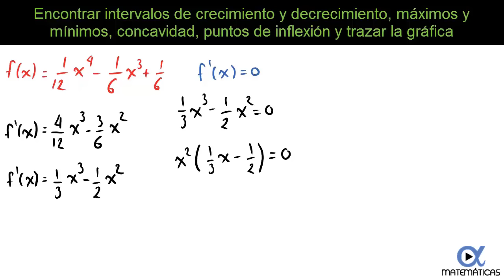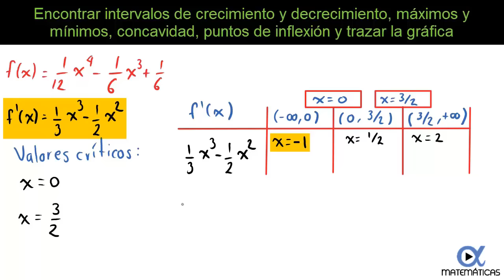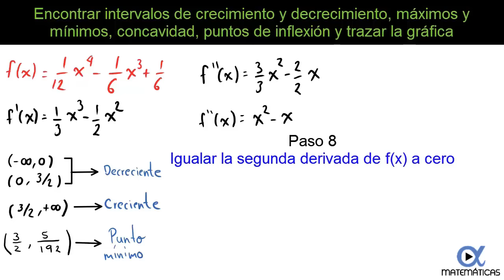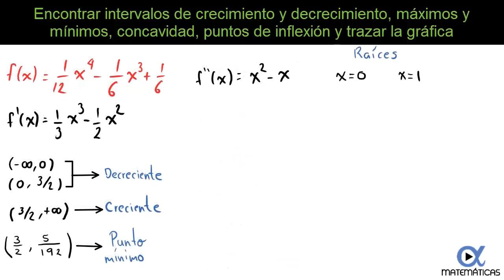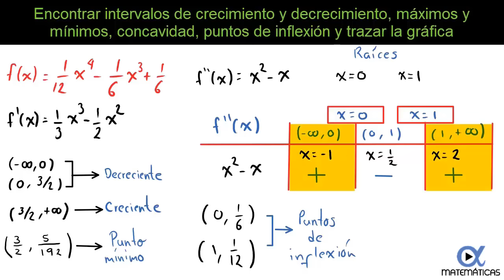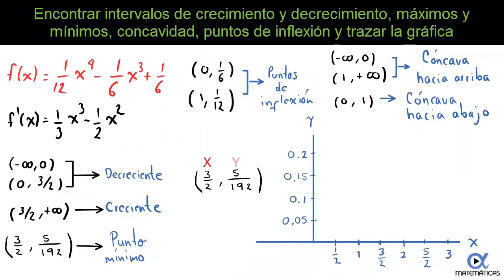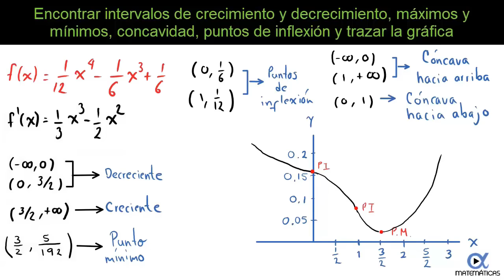Aplicación de la derivada trazado de curvas ejemplo 1 de 3 | Cálculo diferencial - Vitual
✔ Apóyanos con una donación y obtén recompensas exclusivas En este video vamos a obtener los máximos y mínimos, los intervalos de crecimiento y decrecimiento, las concavidades (cóncava hacia arriba y cóncava hacia abajo), los puntos de inflexión y se realiza un bosquejo de la gráfica de una función.